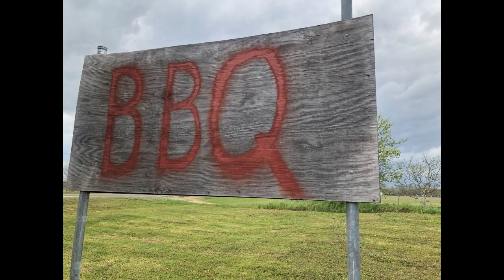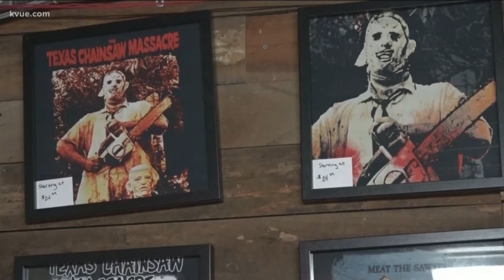Destination Vlog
Hinson's blog assignment video: Destinations!

Visit Bastrop TX for all sorts of niche wonders in the area.